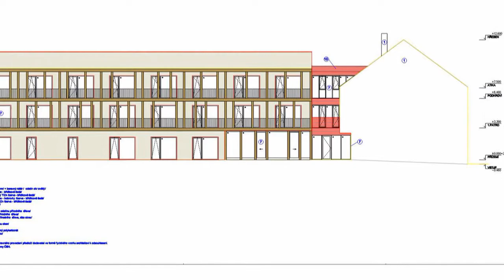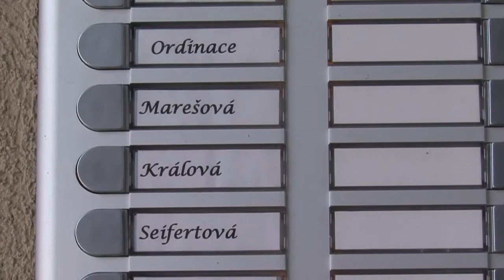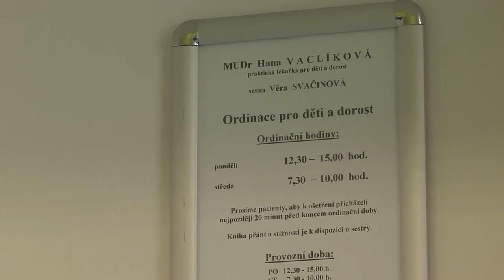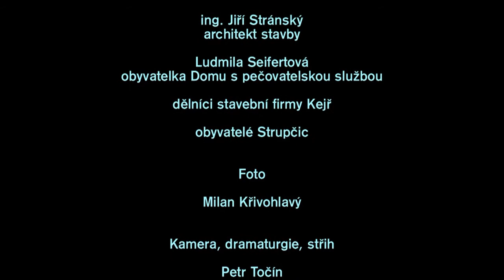DOKUMENT Dům s pečovatelskou službou Strupčice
Jak stavba rostla